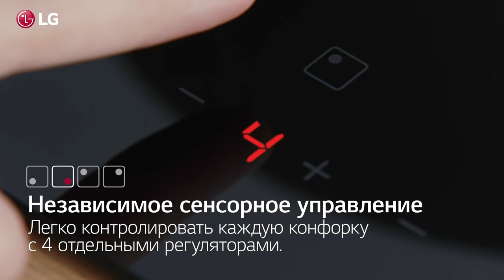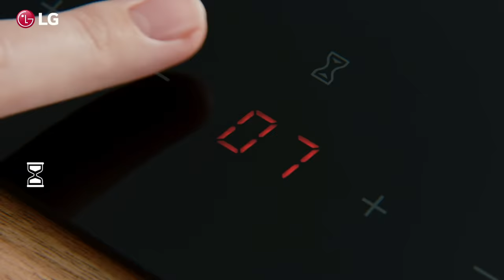Встраиваемая техника LG — Варочная панель